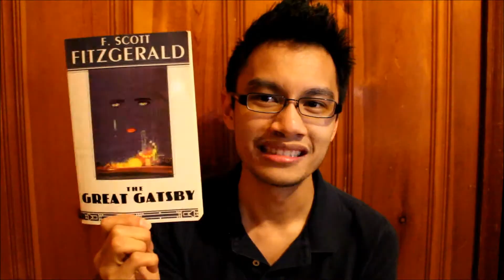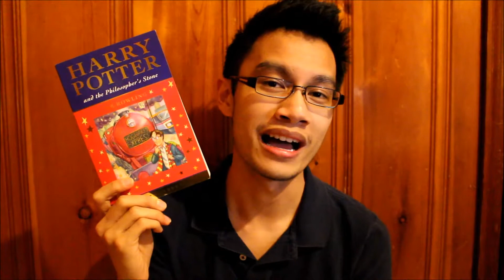Top Ten Influencial Books Tag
Hey y'all. Quick video for the Top Ten Influential Books Tag. I didn't tag anyone at the end. oopps.